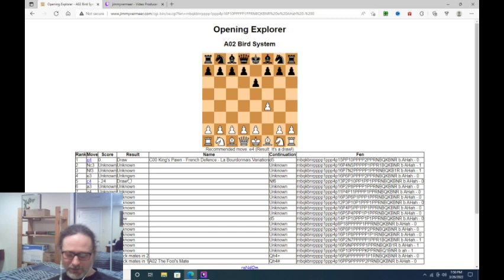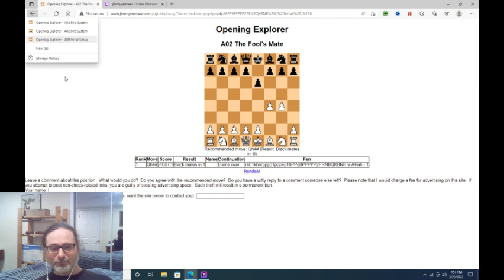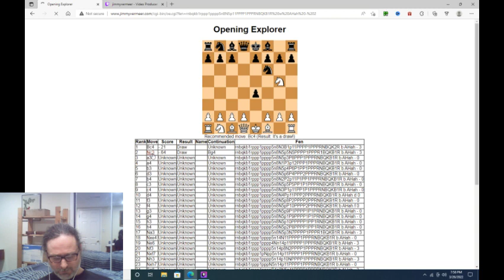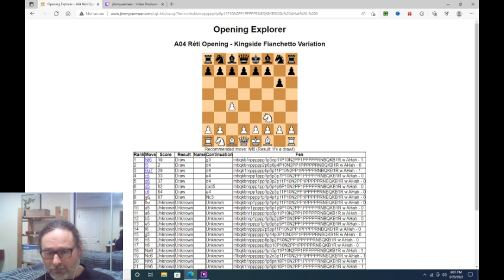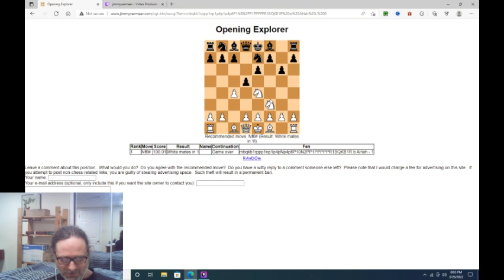The 109 fastest checkmates in chess history, part 11 of 11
Watch all 11 videos in order.

- French Defence, Fred Defence, Barnes Defence, Borg Defence, Robatsch Defence, Alekhine Defence, Gedult's Opening, Bird System
- Bird System

TIMESTAMPS
00:00 Introduction
00:17 Game 100, Reinaecker vs. Junge
02:23 Game 101, Skrypin vs. Glebov
04:45 Game 102, Tavassoli vs. Schoknecht
05:34 Game 103, NN vs. Rhine
06:10 Game 104, Darling vs. Wood
07:25 Game 105, Bjarnason vs. Dittler
09:19 Game 106, Mikadze vs. Belenkaya
11:37 Game 107, Schroeder vs. Black
13:09 Game 108, Shair vs. Rubash
14:34 Game 109, Swartz vs. Mol
15:42 Conclusion